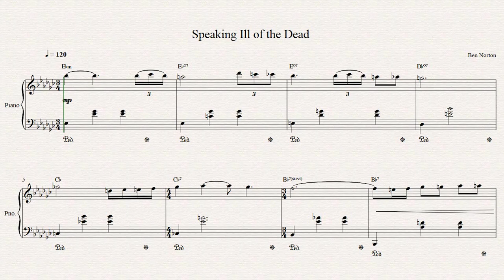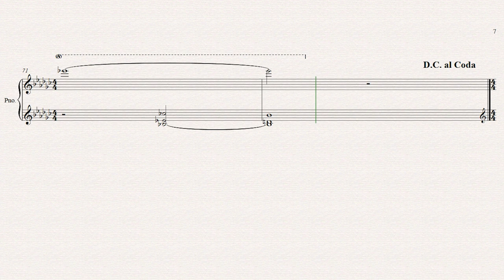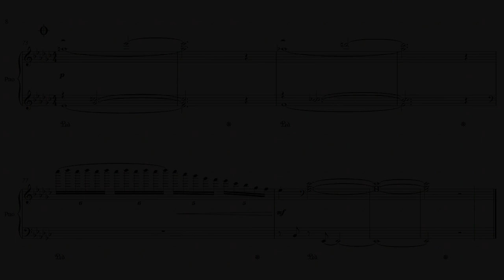Ben Norton - Speaking Ill of the Dead (Piano score / sheet music)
“Speaking Ill of the Dead” is an August 2018 classical composition for solo piano, by Ben Norton.